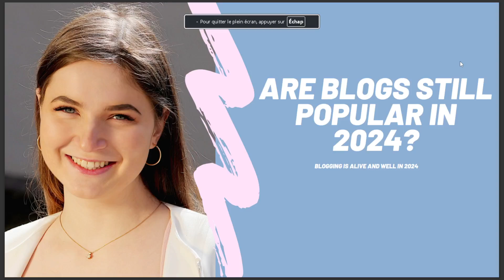ARE BLOGGINF STILL POPULAIR IN 2024